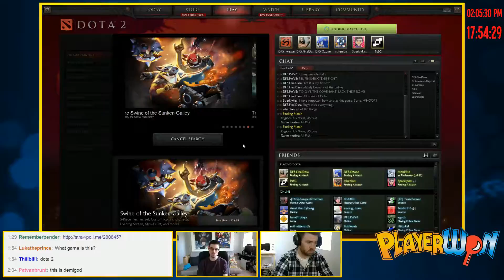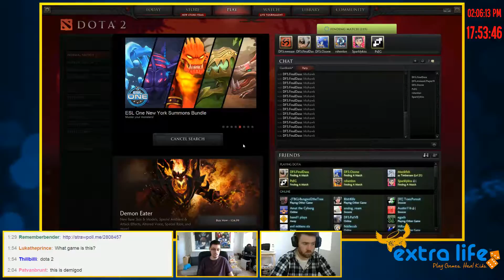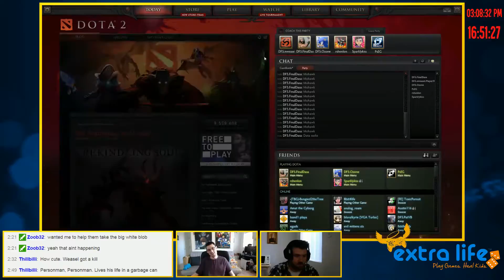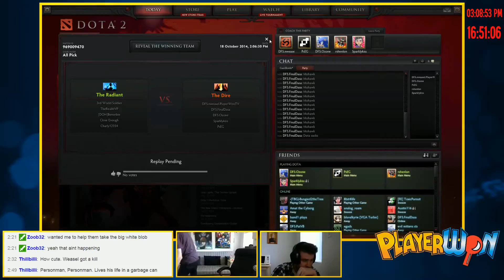PlayerWon's 24-Hour Extra Life Game Marathon - Hour Seven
Hour Seven: Dota 2 and the best strategy ever, of all-time.